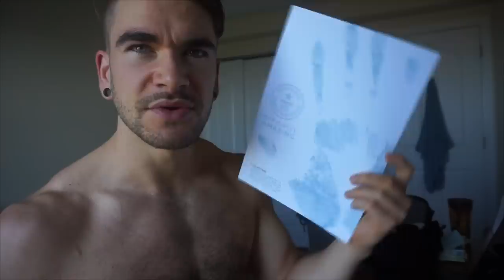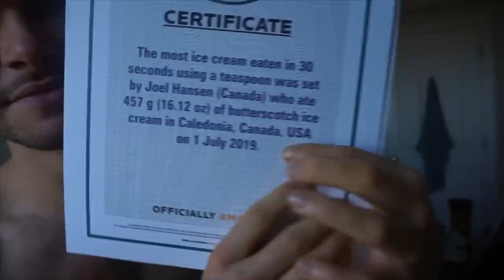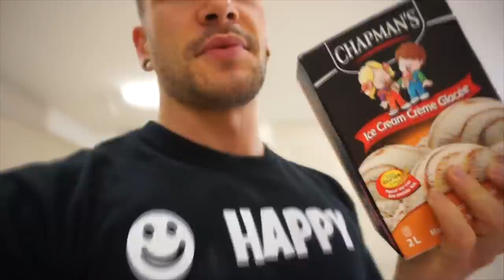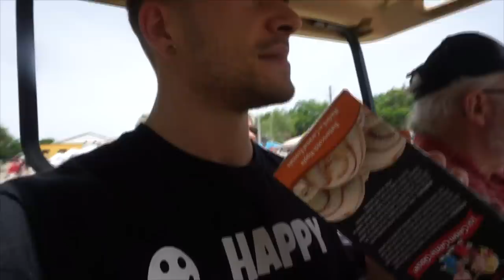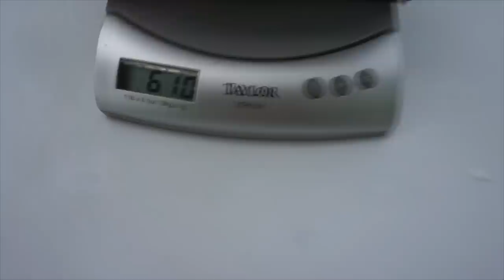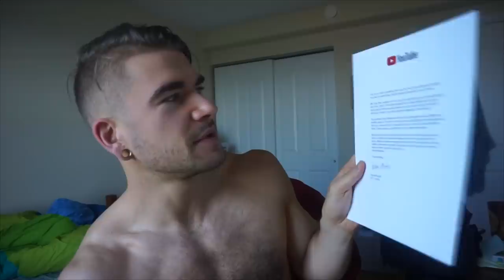MY FIRST GUINNESS WORLD RECORD! It Might Surprise You... | + Play Button Unboxing!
That is one crazy record.. Honestly, I cannot even believe that could be done! Tune in as we explore my first world record for the (Spoiler alert stop reading if not wanting to know).

Most ice cream eaten in 30 seconds!

SEND ME STUFF :
Joel Hansen
CANADA